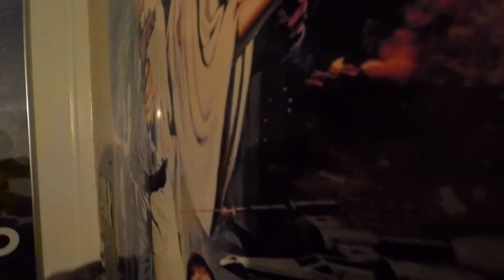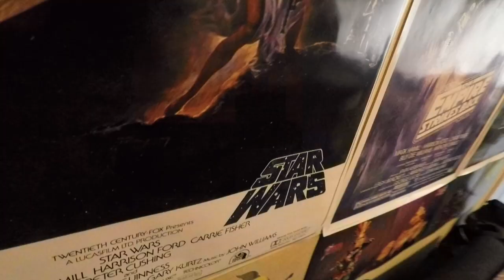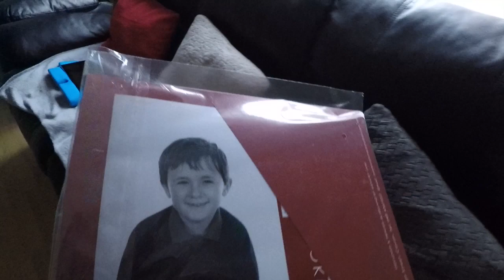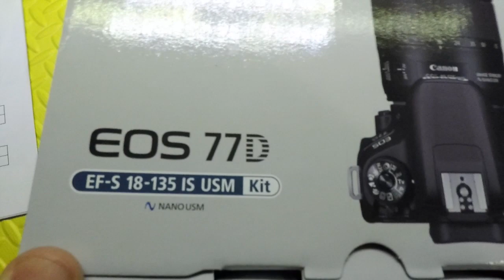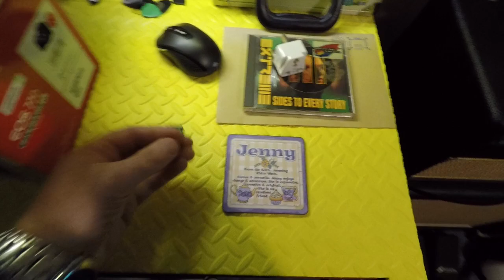WGV - Week 106